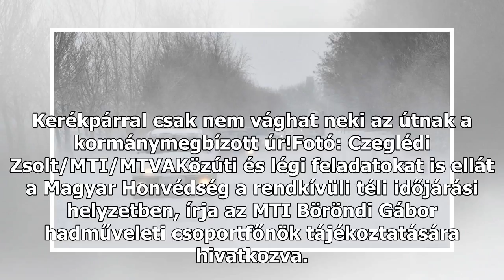Katonai helikopterekkel vadászik bajba jutottakra a Szabolcs megyei kormánymegbízott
Kerékpárral csak nem vághat neki az útnak a kormánymegbízott úr!Fotó: Czeglédi Zsolt/MTI/MTVAKözúti és légi feladatokat is ellát a Magyar Honvédség a rendkívüli téli időjárási helyzetben, írja az MTI Böröndi Gábor hadműveleti csoportfőnök tájékoztatására hivatkozva. A hírügynökség jelentéséből így m...